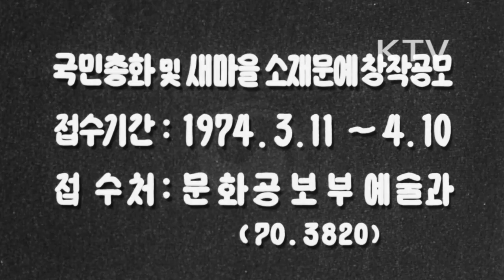대한뉴스 제 968호-[광고] 국민총화 및 새마을 소재문예창작공모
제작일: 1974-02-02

국민총화 및 새마을 소재문예 창작공모
-접수기간 : 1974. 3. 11 ~ 4. 10.
-접수처    : 문화공보부예술과.